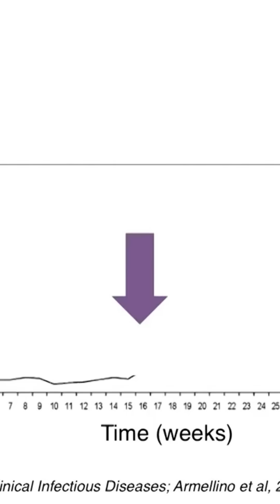Transforming Hygiene Habits: A Simple Change, Huge Impact!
Discover how a groundbreaking approach drastically improved hand washing compliance among medical staff in hospitals. With a simple electronic feedback system, compliance soared from a shocking 10% to an impressive 90%! Renowned neuroscientist Dr. Tali Sharot sheds light on the powerful role of social feedback in driving positive behavior change. This insight not only emphasizes the critical nature of hygiene in preventing disease but also highlights how motivation and awareness can lead to remarkable results. Dive into the fascinating intersection of neuroscience and health practices in this enlightening discussion. 🌟